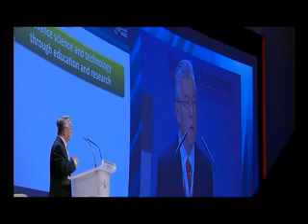KEYNOTE SPEECH - Choon Fong Shih, Founding President of KAUST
Professor Choon Fong Shih  was named Founding President of King Abdullah University of Science and Technology (KAUST) in January 2008, and took up the appointment in December 2008. In October 2008, he was appointed to the KAUST Board of Trustees. He is also a Professor of Mechanical Engineering at KAUST.

An internationally recognized researcher and academic leader, Professor Shih joined KAUST after nine years as President and Vice-Chancellor of the National University of Singapore (NUS). In this capacity, he led the transformation of NUS as a highly regarded research university embracing an entrepreneurial dimension. He promoted the university's global profile and reach, building research and educational partnerships with premier institutions around the world.